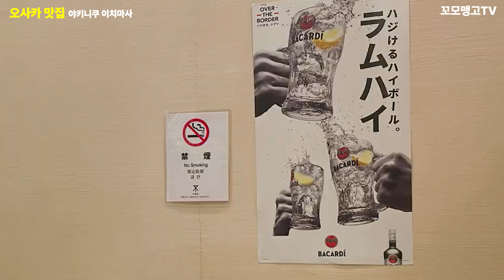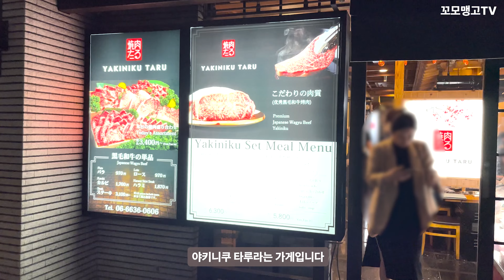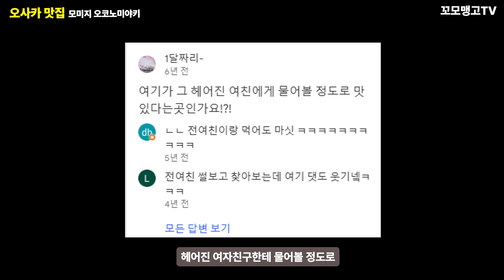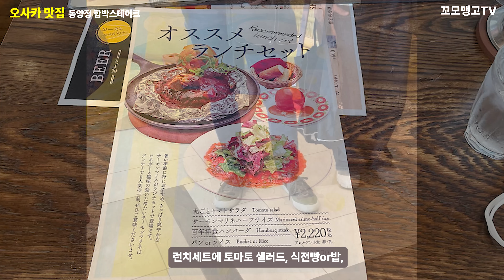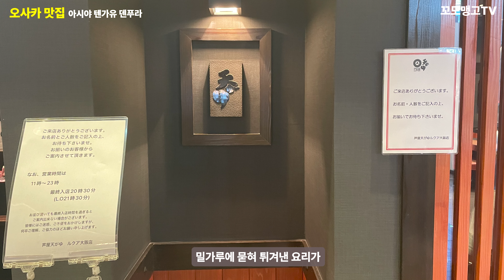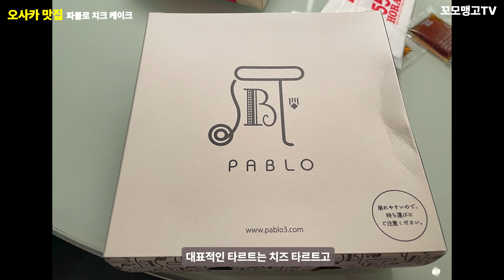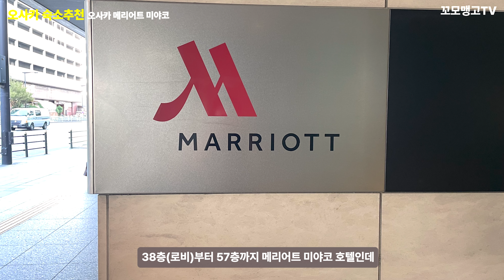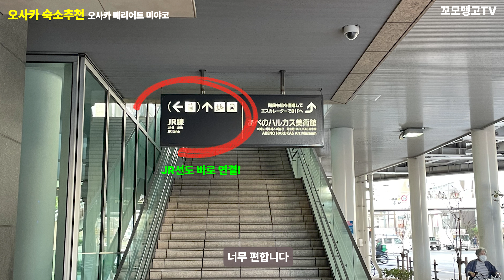오사카 여행시 꼭 가봐야 하는 맛집 10끼 추천🍜😋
오사카 맛집 10선을 엄선했으니 재밌게 시청해 주세요. ^^